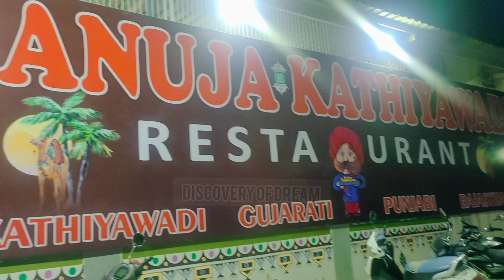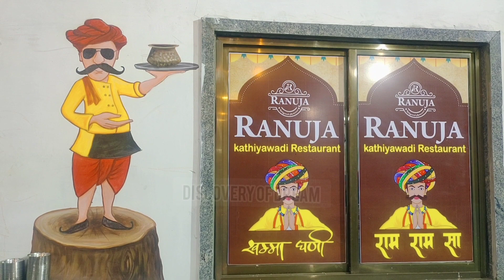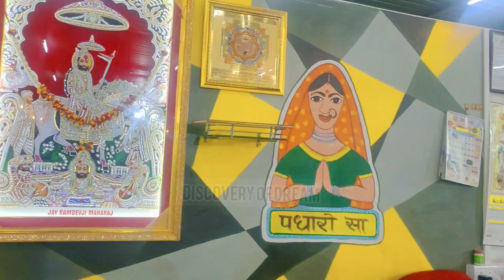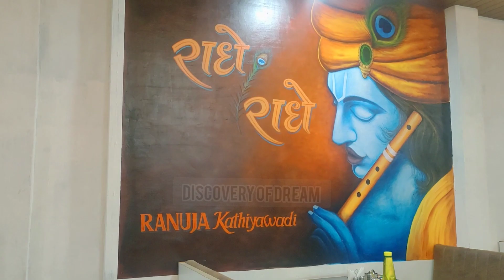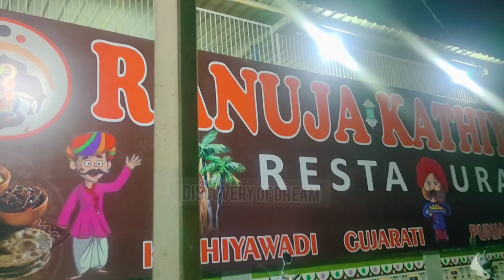राम राम सा | आइए पधारिए काठियावाड़ी का आनंद लें | Ranuja काठियावाड़ी | पधारो म्हारे देश 🙏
Hello everyone har har Mahadev

Bus Aap Logo Ke Pyar Or Support Ki Jarurat Hai!

2k Next Goal

A Thanks A

I'm fond of cooking traveling creativity art'. Cooking traveling creativity art' has became my Passion. henceforth, I've chosen this platform where I'm going to share my cooking traveling creativity art' experience so far as well as my mistakes so that all of you will be able to prepare the perfect recipe in one go without wasting your time.

if you like my videos then don't forget to subscribe my channel and also click on the notification bell so your phone gets a notification whenever i upload a new video.